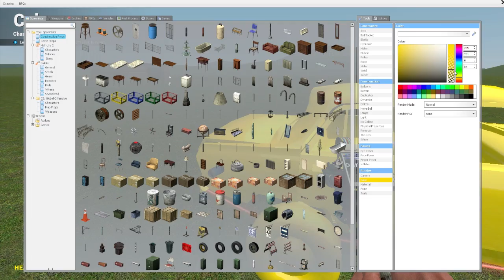Gmod car competition ep.2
Arran Jack and JJ, peisode 2 of the car building competition in Gmod, again intro problems... fuck.